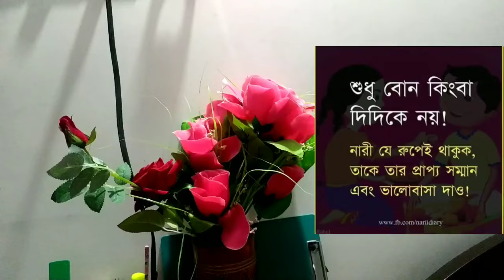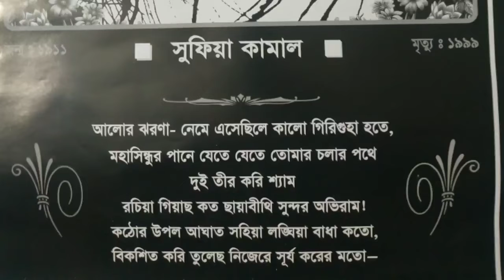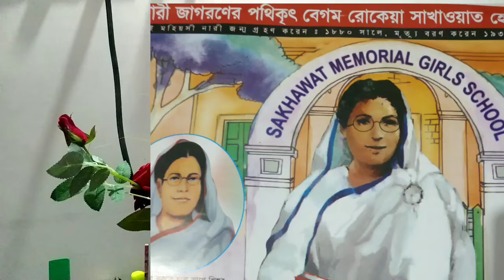নারীদিবস কবে কিভাবে শুরু হয়েছিল#পুরুষ দিবস বলে কিছু আছে কি? lutfunnesa jolly Apa.Bangladesh.